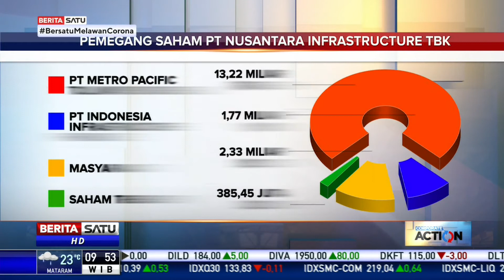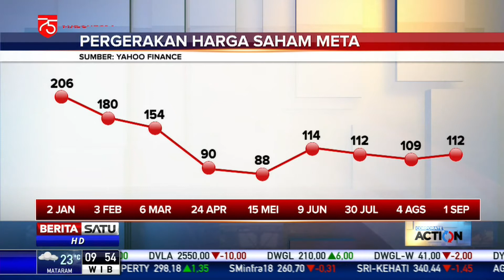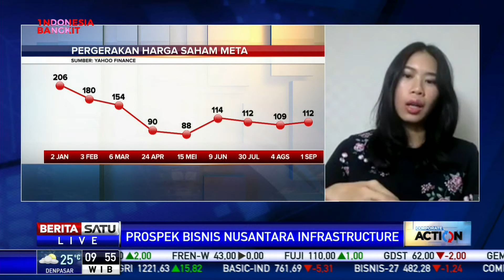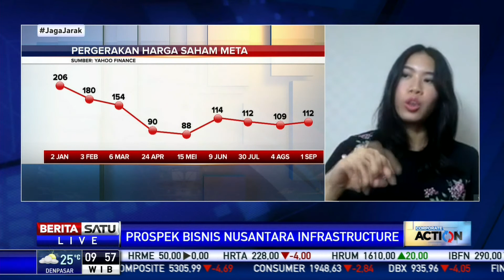Dialog Corporate Action: Prospek Bisnis Nusantara Infrastructure #2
Potensi pertumbuhan Nusantara Infrastructure sejalan dengan prospektifnya bisnis perseroan.